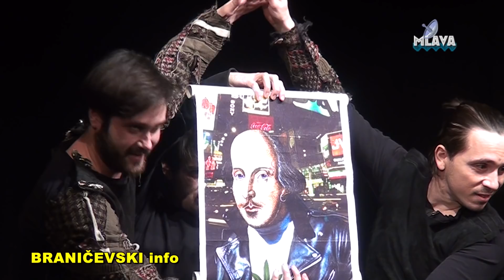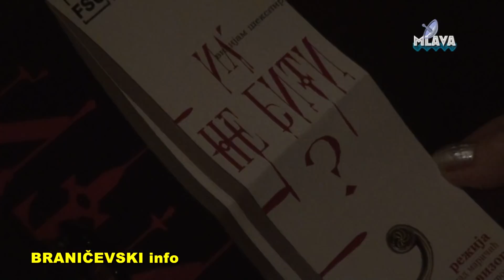KPC, predstava Biti il ne biti, Nikola Ugrinovic (RTV MLAVA 23.02.2018.)